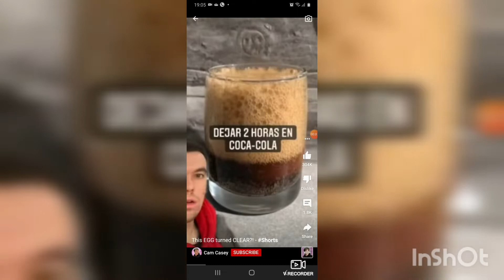Egg Coca Cola Experiment- True or False?